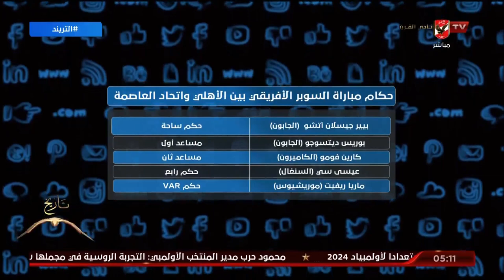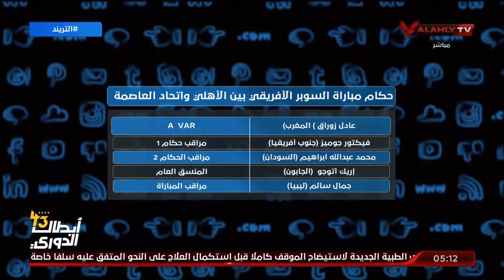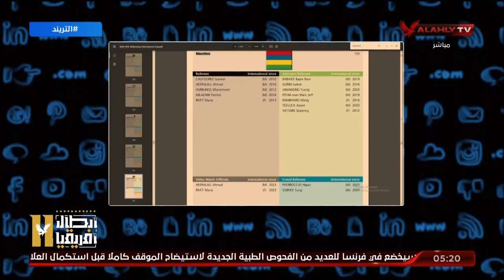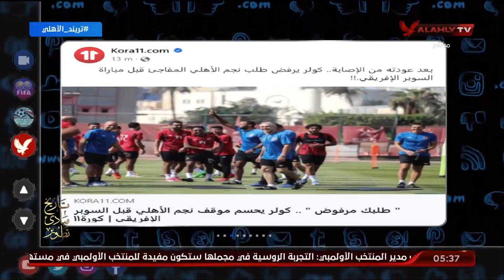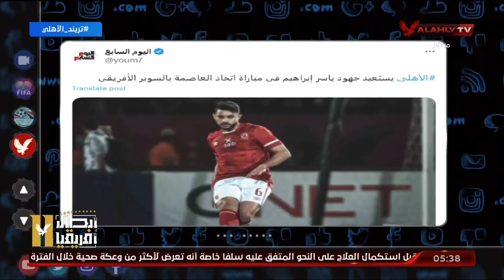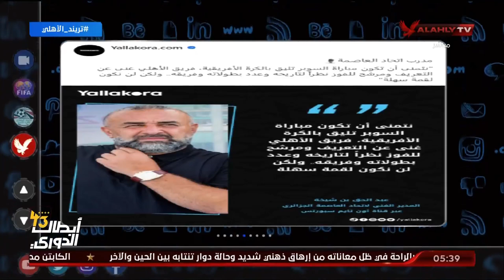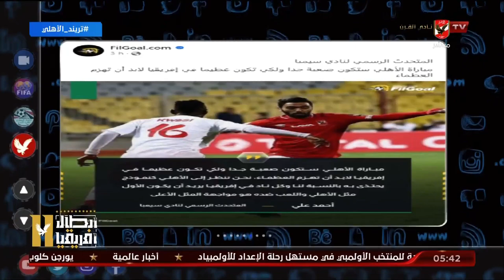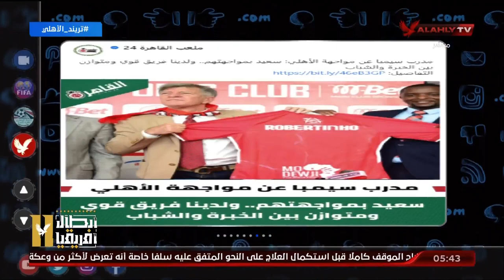الحلقة الكاملة | التريند مع محمد سعيد | 4-9-2023